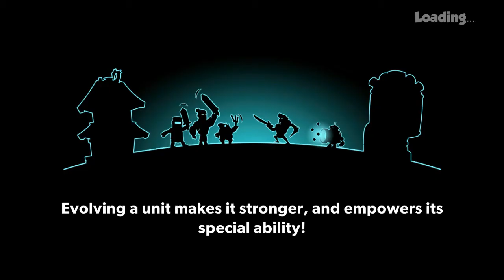Tower Conquest-Hacked-| Diamond 2-September Season | Ep.187